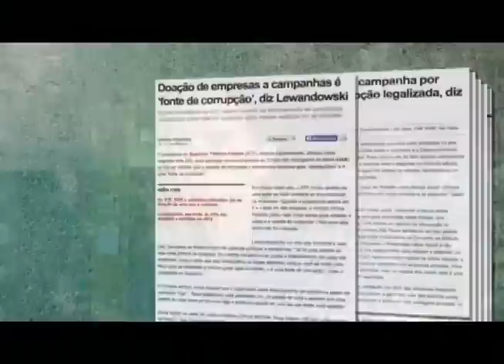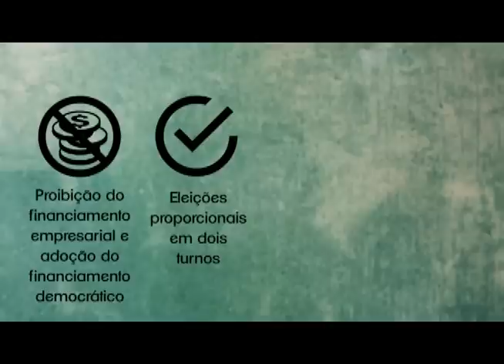REFORMA POLÍTICA: Todos pelo Brasil - BLOCO 1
Programa realizado pela PUC TV Minas e pelo NESP PUC Minas.